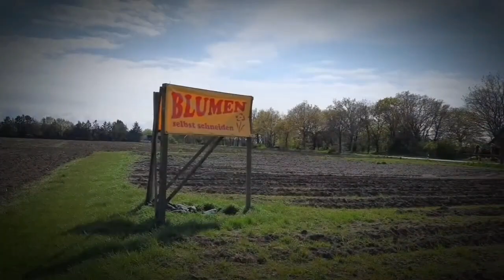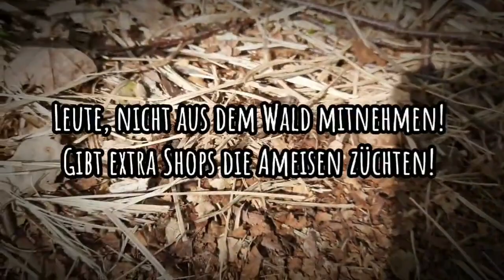Auf der Suche nach einem Sitzplatz || Hundekanal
Irgendwann Anfang 2022 habe ich dieses Video, Vlog, Fotografie dings aufgenommen.
Viel Spaß ❤

Ich bin keine Hundetrainerin! Alles gezeigte in meinen Videos dient hauptsächlich der Unterhaltung. Gezeigte Übungen, Tipps und Tricks entspringen meiner persönlichen Erfahrung.
Für fachliche Beratung wendet euch an einen Trainer in eurer Nähe.